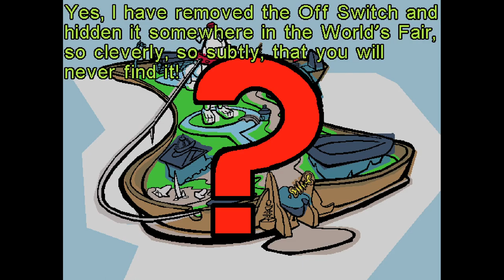Let's Play Spy Fox 2: Some Assembly Required - Part 2 - World's Fair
We disguise ourselves and enter into the fair, with many attractions to behold